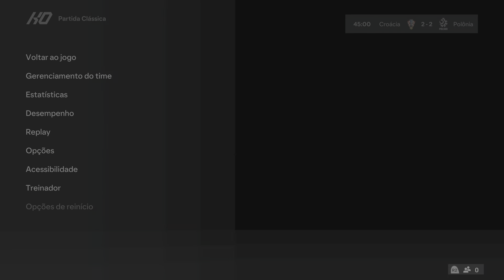CROÁCIA x POLÔNIA | LIGA DAS NAÇÕES DA EUROPA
A seleção croata recebe a Polônia, na Opus Arena, em Osijek, pela segunda rodada da fase de grupos da UEFA Nations League. A seleção xadrez está na lanterna do Grupo 1 sem nenhum ponto, enquanto os Alvirrubros ocupam a liderança com três pontos.
Atuais vice-campeões do torneio, os croatas não fizeram uma boa estreia nesta edição da Nations League. Jogando no estádio da Luz, em Lisboa, a seleção perdeu por 2 a 1 para Portugal. Diogo Dalot e Cristiano Ronaldo marcaram os gols para os Lusos, enquanto o mesmo Dalot descontou para os visitantes com um gol contra.
Por outro lado, a Polônia conquistou uma vitória heroica por 3 a 2 diante da Escócia em Glasgow. Sebastian Szymański e Robert Lewandowski abriram 2 a 0 para os visitantes, mas Billy Gilmour e Scott McTominay arracaram o empate no segundo tempo. Até que, aos 52 minutos da etapa final, Nicola Zalewski marcou de pênalti e garantiu a vitória alvirrubra.